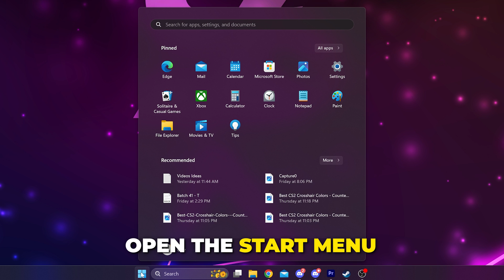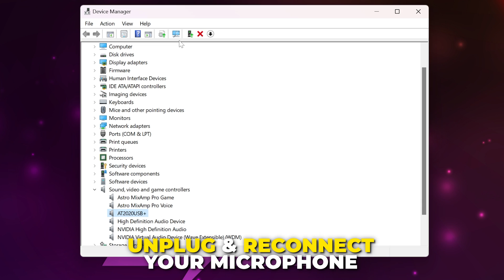Fix CS2 Mic Not Working - Counter Strike 2 Voice Chat Issues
In this video I show you how to fix CS2 mic not working error. There are multiple ways to fix the Counter Strike microphone issue, one of the more common and easy solutions being to select your microphone as the input device using the Steam game overlay. Additionally, you can increase the volume or gain of your microphone through the Steam audio settings to fix your microphone being too quiet.

Another solution to fix microphone not working in CS2 issues is to ensure that applications have access to your microphone in the microphone privacy settings. Sometimes the allow access options will be disabled resulting in your microphone not working.

To get your microphone working in CS2 you may need to change your PC input settings. You will want to ensure that the device you want to use as your microphone is set in the sound settings as the default device. Additionally, you will want the volume for your input device to be set at 90 or higher. If your microphone volume is too low then no one will be able to hear you in Counter Strike 2.

Another possible reason your microphone won't work in CS2 is because an application is taking exclusive control over it, stopping it from being used in game. To prevent this from happening you can turn off the exclusive control options in the microphone properties found in the sound control panel.

Updating your microphone's drivers can also solve the issue, with searching your PC being the easiest method to update them. You can also try unplugging your microphone device and reconnecting it to try and fix the issue.